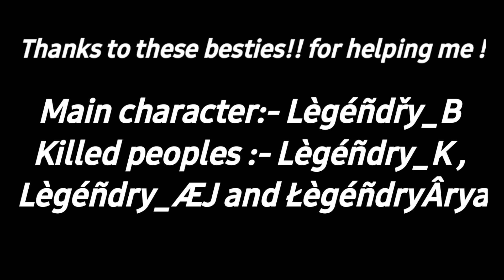THE DARKEST NIGHTMARE | Mech Arena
THE DARKEST NIGHTMARE is here !

Keep supporting!

LègéñdryÂràv